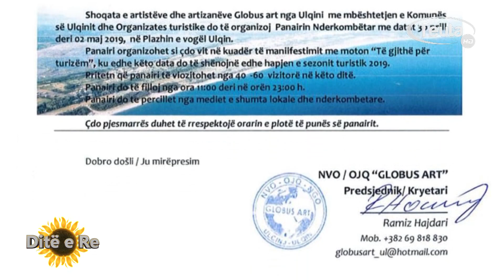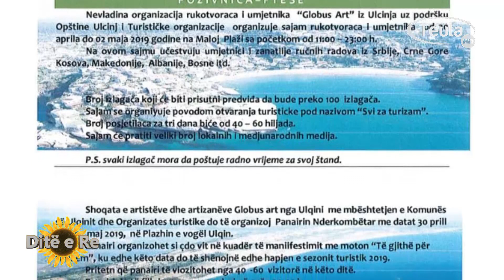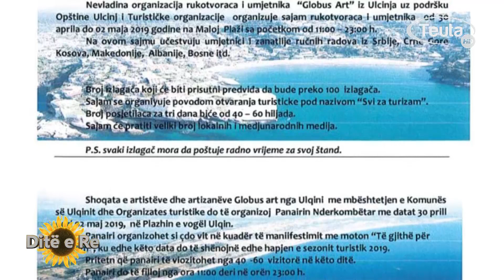TV TEUTA DITË E RE Panairi ndërkombëtar i artizanëve, më 30 Prill në kuadër te ditëve të turizmit